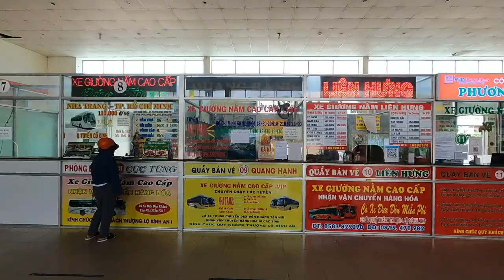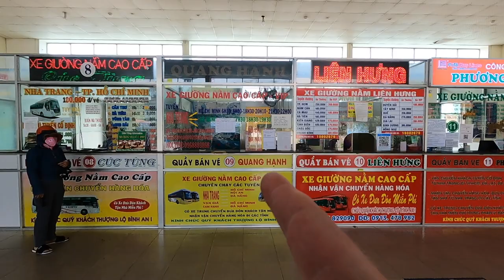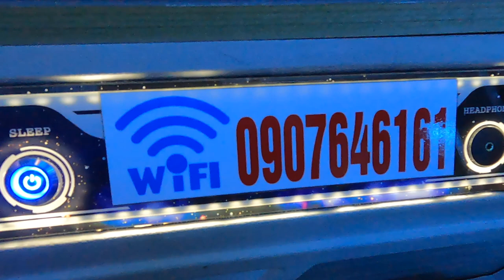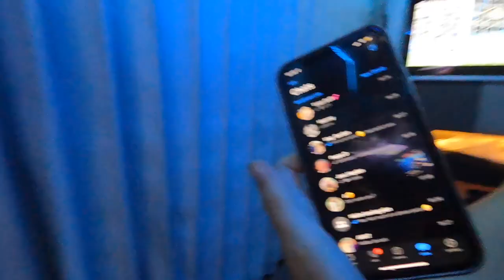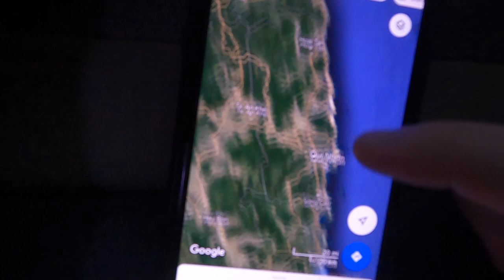VIETNAM BUS HOTEL | FIRST CLASS VIP OVERNIGHT SLEEPER BUS NHA TRANG TO DA NANG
Today we took a first class bus overnight from Nha Trang to Da Nang. The bus ride was long but super comfortable. It was definitely different to the first sleeper bus we took in Vietnam and may be the best bus we've taken! It's almost like a capsule hotel on wheels!